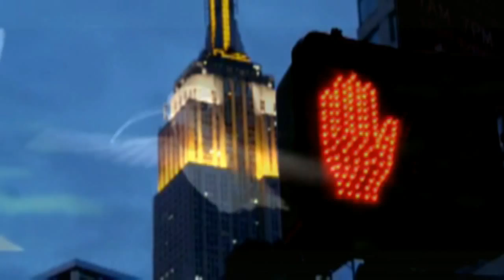Susan Fassbender & Kay Russell - Eliliath (Unreleased)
Copyright owned by Fassbender-Russell.